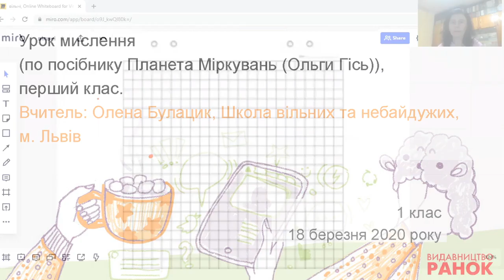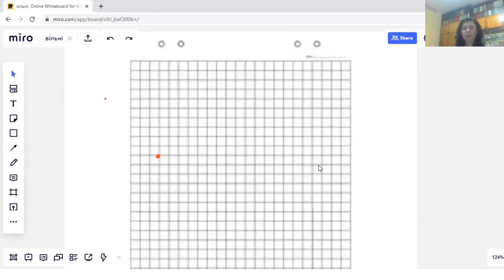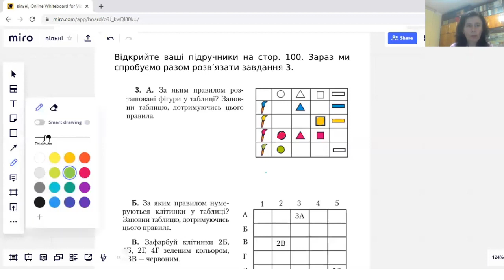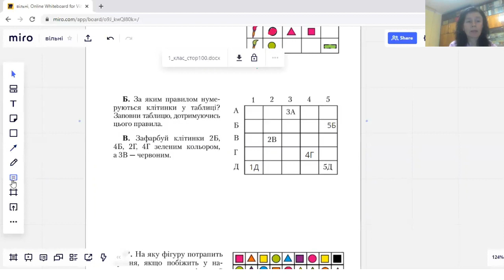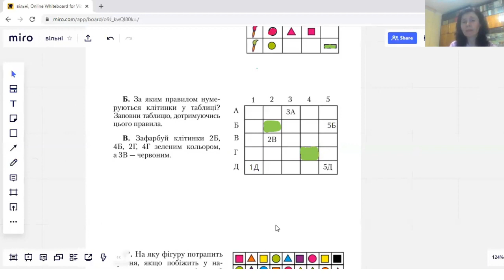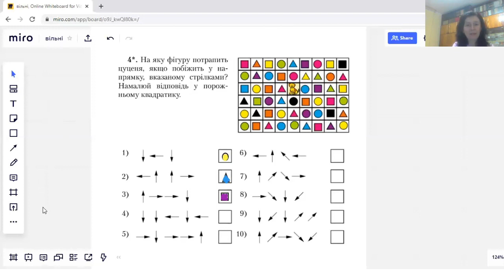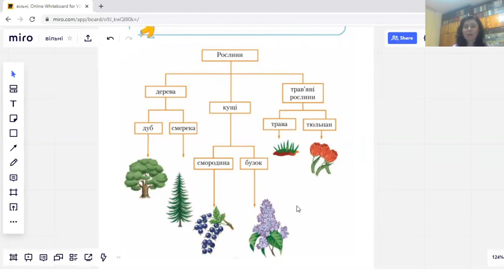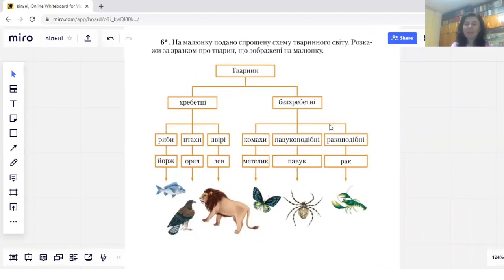Урок мислення. 1- 2 клас. за посібником "Планета Міркувань" Ольги Гісь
Відеоурок. Урок мислення за посібником "Планета Міркувань" Ольги Гісь. Олена Булацик, вчителька початкових класів. Школа вільних та небайдужих, м. Львів.